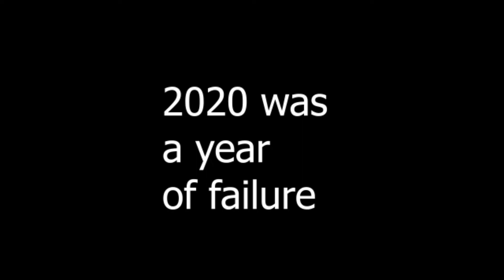Just Another Failure Montage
2020 was a year of failure and disappointment, and I decided why not do a video about that exact thing to close the year off? Hopefully this will become a yearly tradition. After all, failure is the funniest form or content.